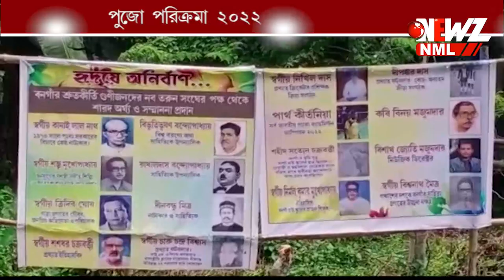বিএসএফ জওয়ানদের হাত ধরে পুজো মন্ডপের উদ্বোধন।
বিএসএফ জওয়ানদের হাত ধরে পুজো মন্ডপের উদ্বোধন।ভারত মায়ের বীর জওয়ানদের দিয়ে শ্রদ্ধা জানাতে বিশেষ উদ্যোগ কালপুর পাঁচপোতা নব তরুণ সংঘের।